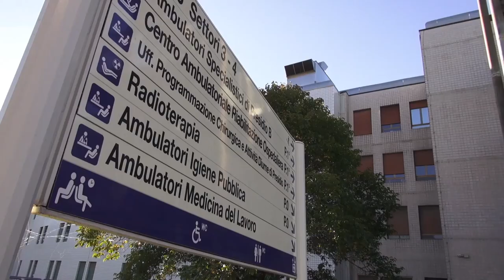Per i piccoli pazienti della Pediatria del San Donato di Arezzo Babbo Natale arriva con la moto